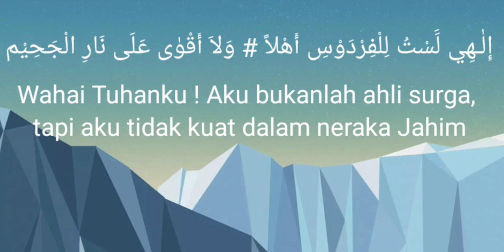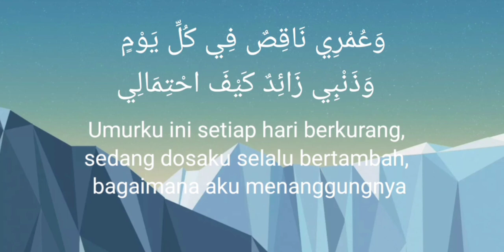SYAIR AL I'TIRAF (pengakuan) ~Do'a Abu nawas | mode Headset#Dirumahaja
Syair Al i'tiraf sekaligus do'a abu nawas ini saya lantunkan secara singkat dengan tempo agak cepat dan tetap mengikuti irama aslinya.

semoga bisa menentramkan hati yg sedang galau dan bisa mengobati kerinduan akan syairnya yg populer.